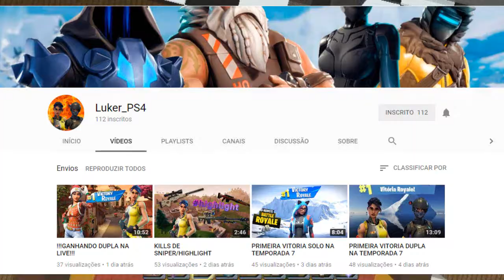Minecraft SkayCraft JOGANDO VARIOS MINIGAMES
Kayo Kusuna= é esse canal que voce esta vendo agora ^^
Gillian

Parceiro
KillerBucano